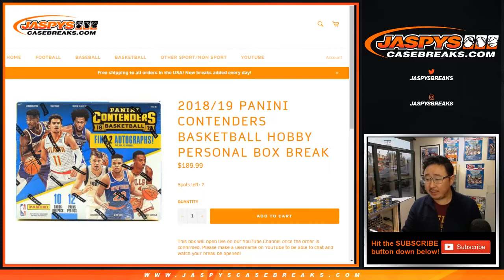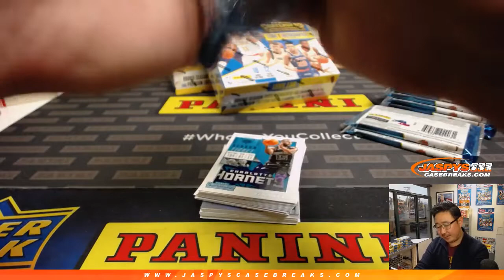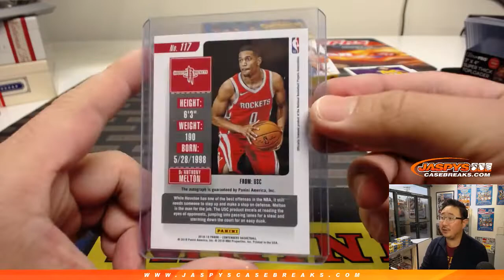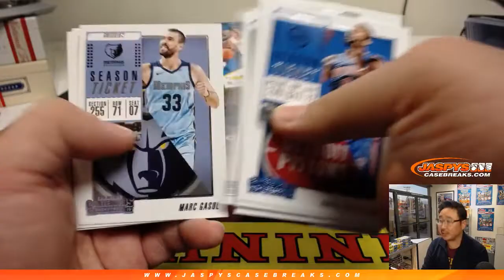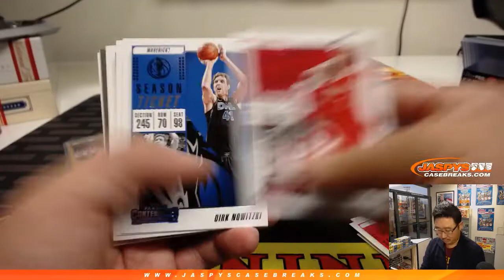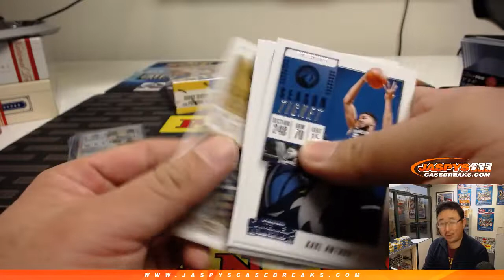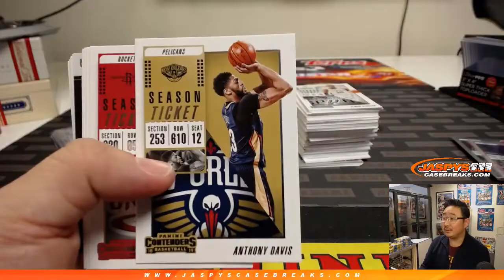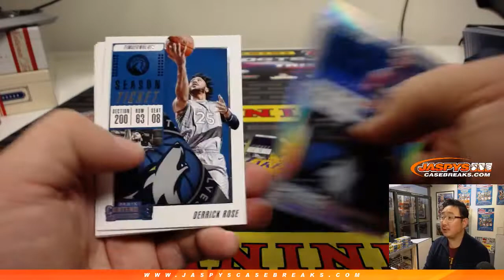Tu, 02/05/19 || 3Box PERSONAL (David B) #2 || 2018-19 Panini CONTENDERS Basketball (NBA)